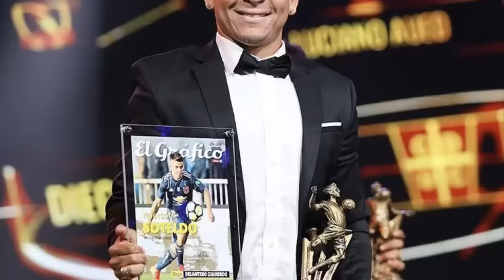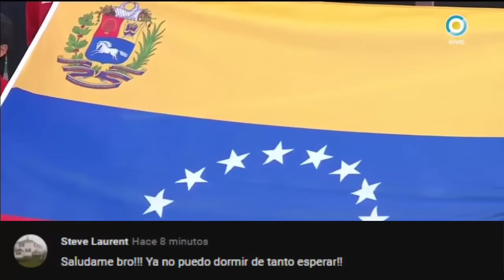Soteldo y Eduard premiados en Chile | Otero se queda en Asia | Laureano rompe el silencio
Vídeo en letras:
Yeferson Soteldo y Eduard Bello fueron incluidos en el 11 ideal de la Liga Scotiabank de Chile temporada 2018. Mejor delantero o extremo izquierdo y derecho respectivamente, fueron las premiaciones otorgadas a los criollos en la Gala de fútbol realizada por la plataforma deportiva El Gráfico ANFP de Chile.
El futuro de Rómulo Otero ha sido definido, varios medios desde Brasil informan que el Al-Wehda ha ejecutado la opción de compra sobre el "escorpión" por unos 2.5 M€ ingresos que irán destinados al Atlético Mineiro y el Huachipato de Chile. Todo indica que el criollo, prolongará su estadía en suelo saudí.
lejandro Guerra se convirtió este domingo en el primer venezolano en coronarse campeón del Brasileirao con Palmeiras. Cabe destacar que "el lobito" es de los futbolistas venezolanos más ganadores en la historia. Entre su dilatado palmarés presume cinco títulos con el Caracas Fútbol Club en el balompié local, dos Copas Venezuela, una Liga Águila de Colombia, una Copa Libertadores, que recordemos, también es el único en obtener esta última.
Octavio Páez, fue titular, jugó 88' minutos de compromiso y marcó un gol (min 15') en la victoria de su NK Istra 1-0 sobre el HNK Rijeka, misma que sirvió para coronarse en la Copa de Croacia. El talentoso volante de 18 años registró un total de tres goles y cinco asistencias durante el torneo. Luego de un año de emigrar al fútbol europeo, cosecha su primer logro en un equipo de un país sub campeón del mundo.
Ysaura Viso jugó completo en la final de la Copa Libertadores Femenina, en donde el Atletico Huila colombiano se coronó campeón al imponerse en penales al Santos de Brasil, luego de haber pactado a un tanto en tiempo reglamentario. Alexandra Canaguacán y Jaylis Oliveros también celebraron, aunque no vieron acción en el compromiso. Con este logro, las futbolistas, se unen a la lista que únicamente estaba conformada por Yusmery Ascanio (Colo Colo) quien fue la primera criolla en adjuntarse una Libertadores de América.
''Está muy difícil volver a tener amistosos en Venezuela. Necesitamos medio millón de dólares para traer una  "seleccioncita" y acá no hay taquilla para recuperar eso''. Palabras del presidente de la Federación Venezolana de Fútbol Laureano González para Conexión Goleadora. Givova nos hizo una buena propuesta para vestir la selección. Capaz ellos no recuperan la plata que invirtieron vendiendo camisetas,  pero nada mejor para la marca que entrar al mercado sudamericano que vistiendo una selección.  Es lo que buscan. El primer cargamento de Givova debería llegar el 15 de diciembre, la primera dotación,  para que se estrene la sub-20 con esta marca. Parte de los acuerdos con Givova es que en Venezuela se venda la camiseta a un precio razonable por la situación del país.  Que por cierto, el Atlético Venezuela también será vestido por esta marca.